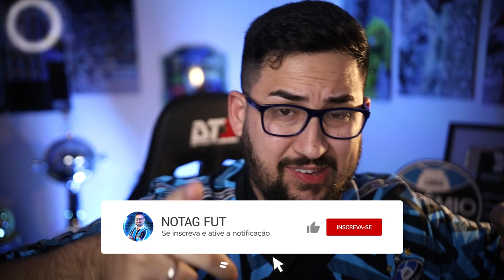🚨 NARRADOR ENLOUQUECE COM DEFESA DE MARCELO GROHE! EX GRÊMIO É DESTAQUE NO SAUDITÃO!